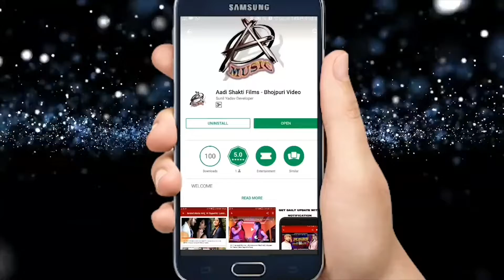Bhojpuri Devi Geet - बक्सर जिला से कलशा लेले अईहा हो - Brijesh Singh - Bhojpuri Navratri Songs 2021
Singer - Brijesh Singh
Album -   बक्सर जिला से कलशा लेले अईहा हो

नय वीडियो और वेबसीरीज देखने केलिए निचे दिय गय लिंक पर क्लिक कर के अंगूर एप डाउनलोड करें..👇👇